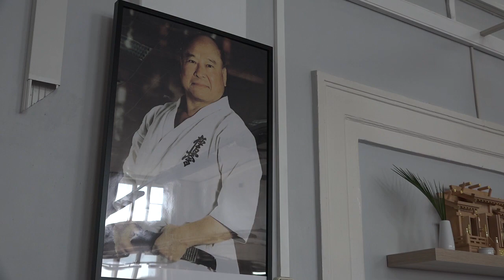Федерация киокусинкай в Омске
Мы запускаем новую рубрику, в которой будем рассказывать о спортивных федерациях, действующих на территории Омской области. Первое видео посвящено федерации киокусинкай. Знакомьтесь!